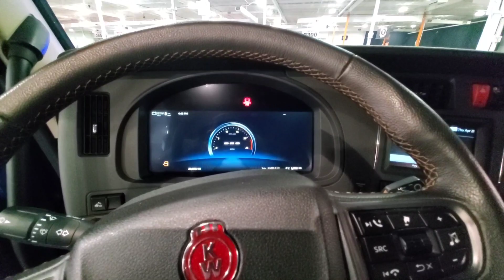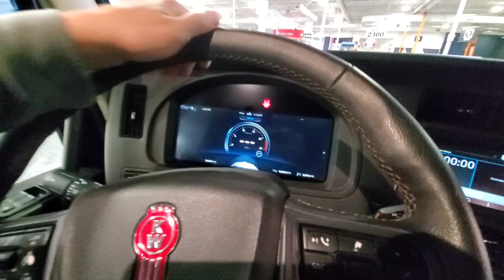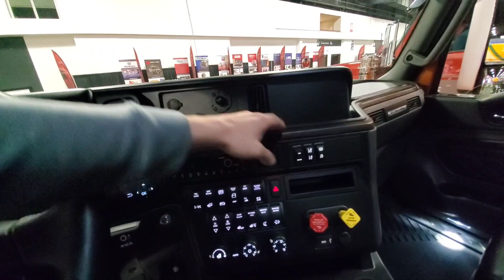Truck WORLD 2022 Polski Przegląd Dzień 1 | Mississauga Ontario Kanada | Polski Kierowca w Kanadzie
Witajcie Ekipa!
Z lekkim opożnieniem czyli na niecałe 2h przed zamknięciem wbiliśmy z Mirka i na szczeście naszą psinką Miley na ten jakże długo oczekiwany Event Truck World 2022 w Mississauga Ontario w Kanadzie🇨🇦
Trwa on, aż 3 dni także stwierdzilem by dla Was nagrać taki szybki przegląd co tam w trawie piszczy skoro i tak pierwszego dnia dużo czasu mi nie zostało🙂
A pojutrze czyli 3ciego dnia wbijam tam by dokladniej nagrać kazdą ciężaróweczkę i dorzucić kilka słów by każdy mógł się nacieszyć swoim stylem a o Panowie i Panie naprawdę jest nie latwo bo ładnie się tutaj duże ciężaróweczki prezentują🙌
Nam spodobał się najbardziej Kenworth oraz ciut Mack Anthem! Czarna bestia z bardzo wyjątkową maską prezentuje się Kozacko!